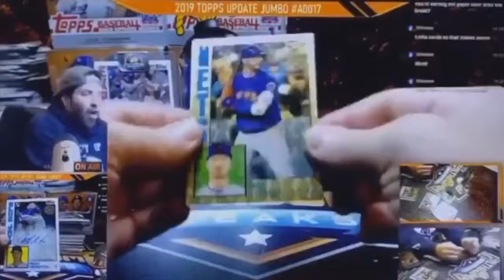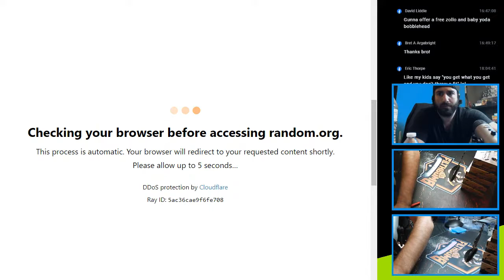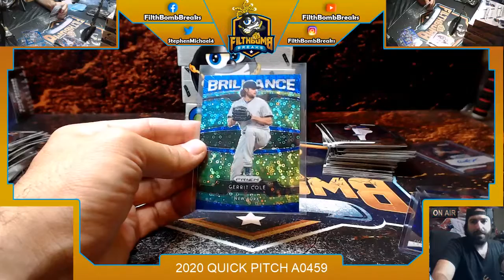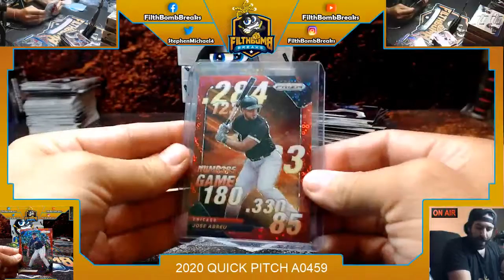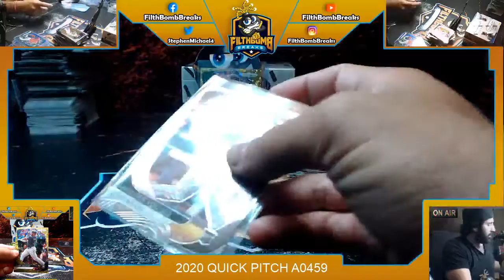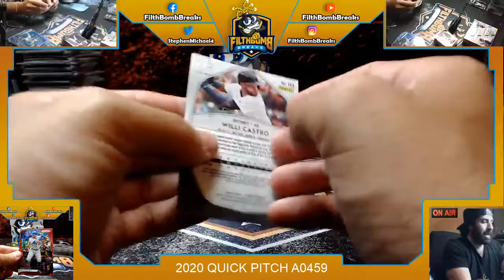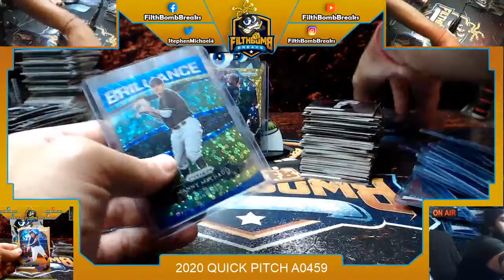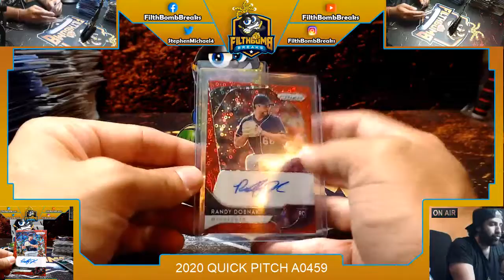2020 QUICK PITCH A0459